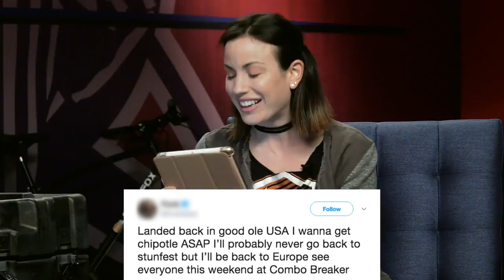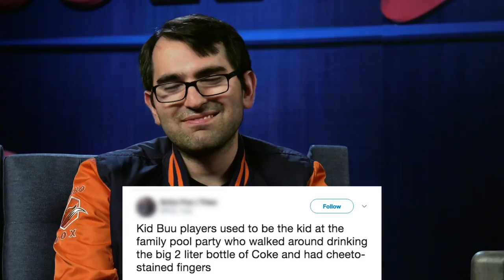WHAT DOES THE FOX SAY? featuring THEO of FGCFOX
Check out the first ever episode of WHAT DOES THE FOX SAY?

We've got our lovely host Hailey Bright asking Theo of I2FOX the hard hitting questions.